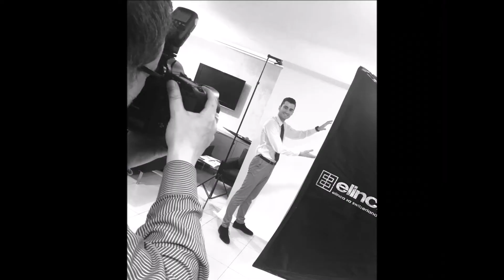SOGIM presenta: SHOOTINGDAY - 3 Aprile 2018